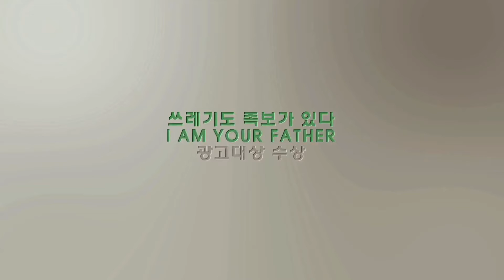[환경부] 2015 대한민국광고대상 시상식 스케치 영상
환경부 자원순환사회 캠페인 광고,
"쓰레기도 족보가 있다(I am your father)"가
2015 대한민국광고대상에서 영상부문 '대상'을 수상하였습니다.

지난 11월 10일, 서울 롯데호텔에서
광고대상 시상식이 진행됐는데요.

그 현장을 영상으로 만나보세요!